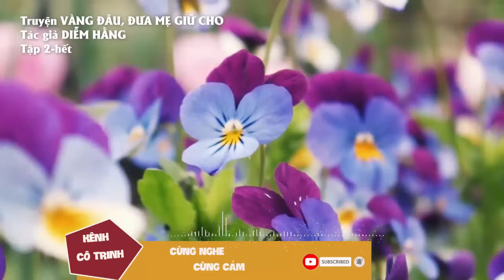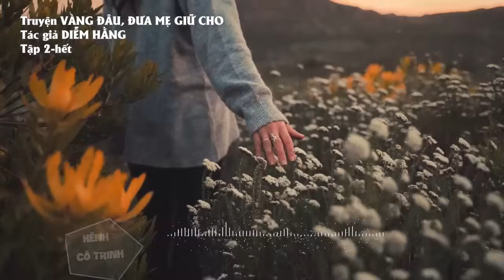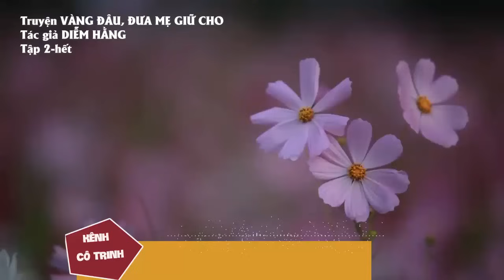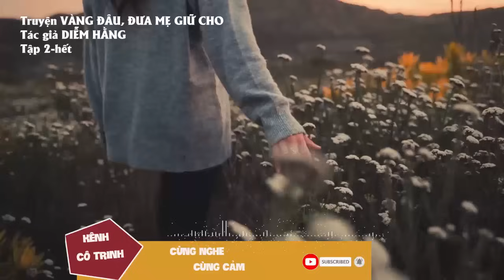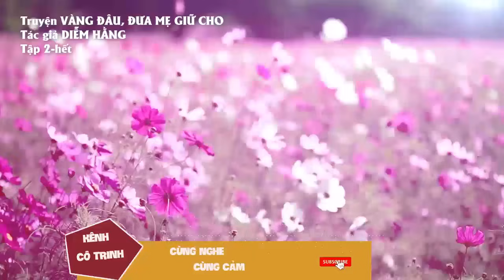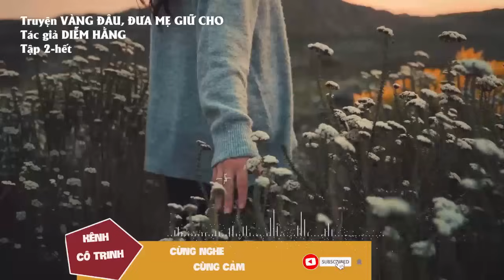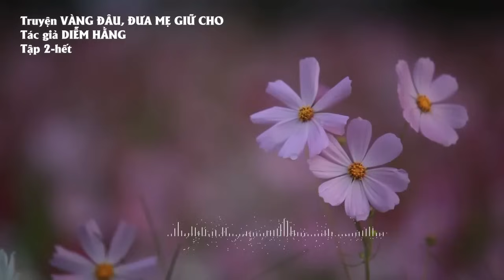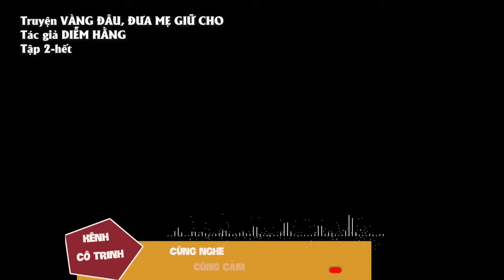Truyện mẹ chồng đòi vàng của con dâu: MẸ CHỒNG LỰU ĐẠN (TẬP CUỐI)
MẸ CHỒNG LỰU ĐẠN là câu chuyện thực tế mà đôi lúc các nàng dâu khi mới về nhà chồng đều cảm thấy khó xử. Trong truyện này, tác giả đã phát triển các tình tiết của câu chuyện từ mâu thuẫn trong việc mẹ chồng đòi giữ vàng cho con dâu thành những tình tiết tăng nặng về sau để tạo thành một bộ truyện nhiều màu sắc và có độ lôi cuốn cao.
Để hiểu rõ hơn, Trinh xin mời quý vị cùng đón nghe truyện hôm nay nhé.